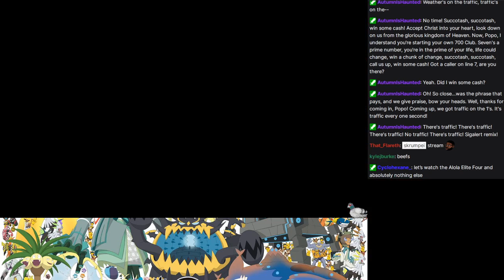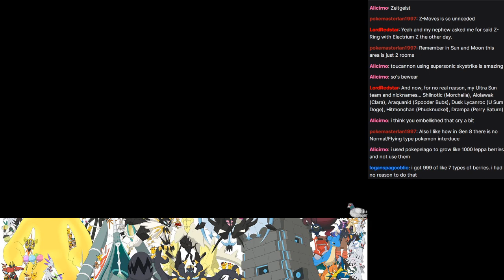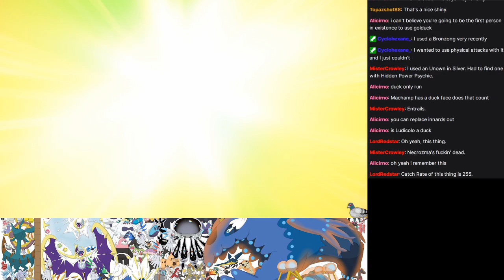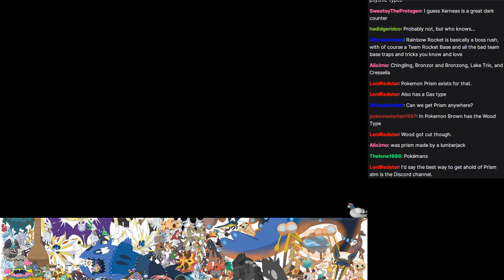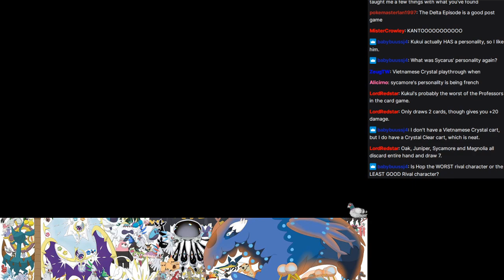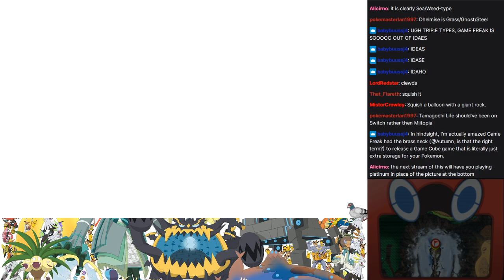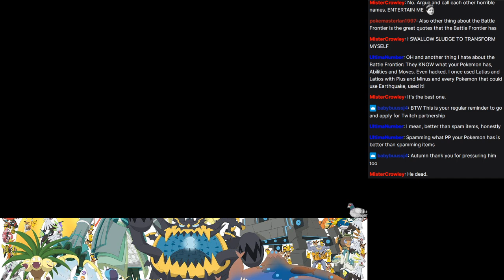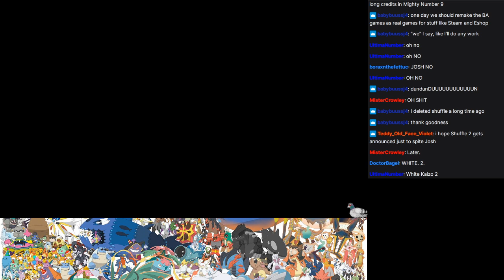Twitch Stream: Pokémon Ultra Sun - Part 10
Y'all thought it would never be finished. And then it was. Like three weeks ago, and I just took forever to upload it for some reason.